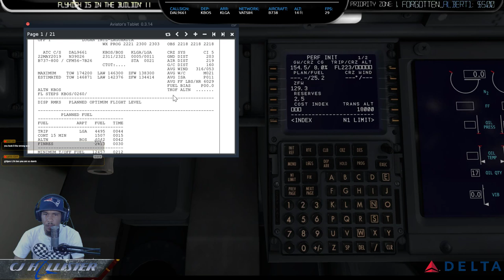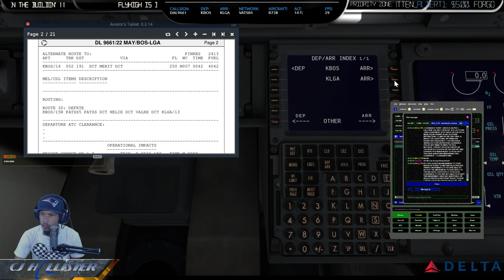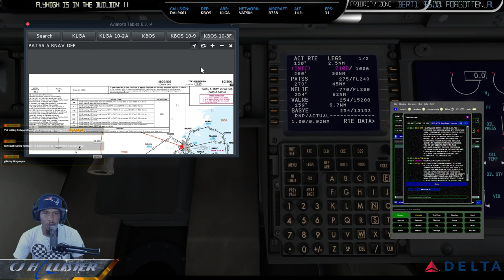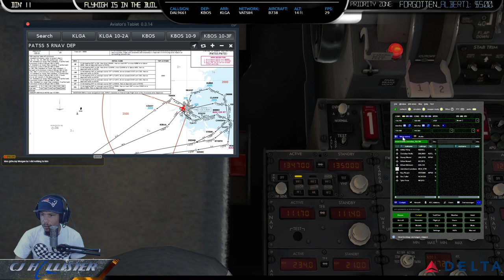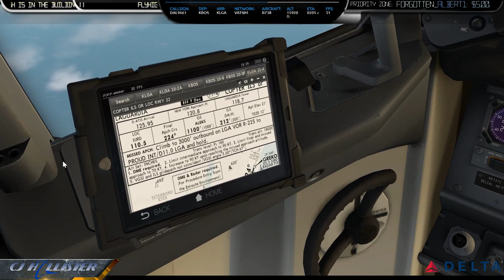ZIBO 3.34 rc2.18 || KBOS - KLGA - KDCA || DAL9661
Welcome to the Channel! Hope you enjoy the content.

** Not necessary, but always Welcomed and Greatly Appreciated! :D
Funds are put back into the Channel as well as my RL Flight Materials for Flight Training(as needed).

AIRWORTHY || AirfoilLabs C-172 , CIRRUS SR-20 , Twin Otter DHC 6-300 , FFA320 (BSS SP) , Jar A320 , IXEG B733 , ZIBOMOD B738 , RG Mod 738 , Ultimate B737U B739U , FF B763 , FF B777 (BSS), JRollons CRJ-2 (BSS) , SSG EMB-170 , Rotate MD-80 , Toliss A319 v1 , Carenado PA31 Navajo